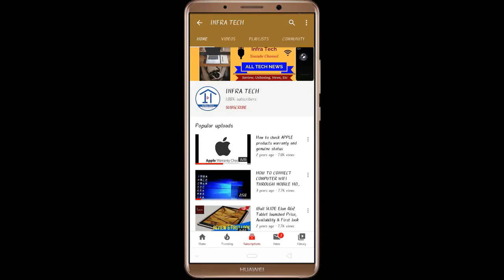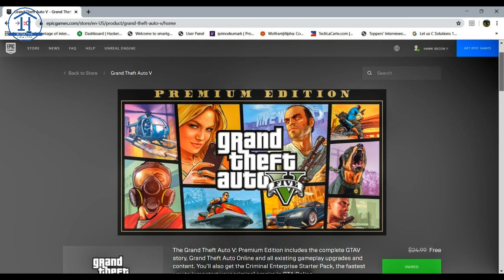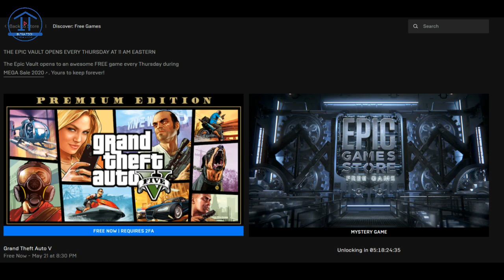Free Download Now | GTA 5 Most Popular PC Game | Check How | Infra Tech